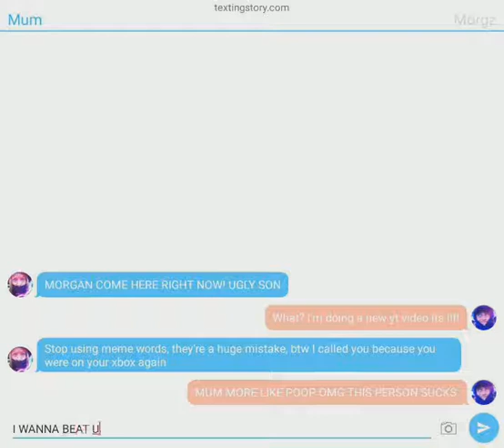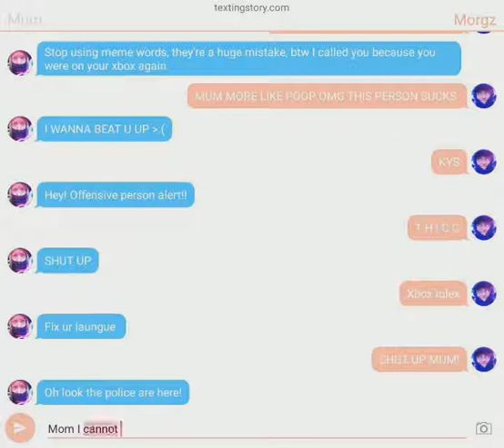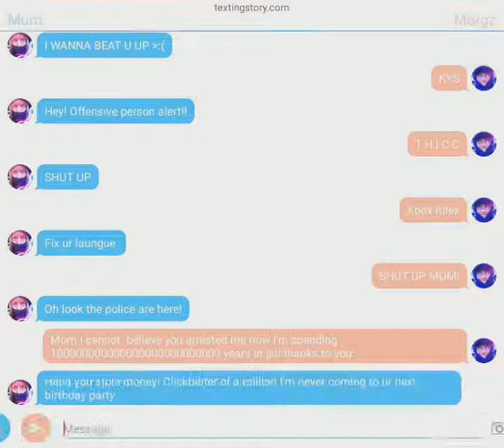Morgz gets arrested for good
Mum is so happy